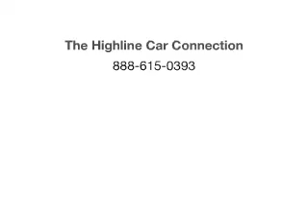2003 Mazda Tribute - Waterbury CT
Year: 2003
Make: Mazda
Model: Tribute
Trim: LX V6
Engine: 3.0 liter 6 cylinder 24 valve
Transmission: 4-Speed Automatic
Color: Dark Titanium Metallic
Mileage: 93332
Address:
1833 Watertown Ave